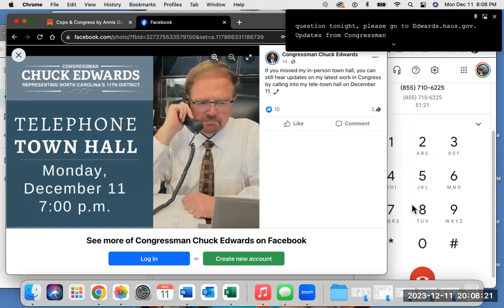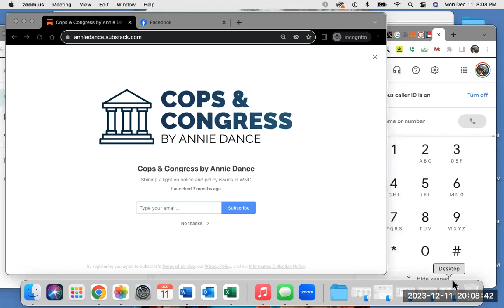Cops & Congress by Annie Dance - NC-11 Congressman Chuck Edwards telephone town hall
NC-11 Congressman Chuck Edwards hosted a telephone town hall on December 11, 2023